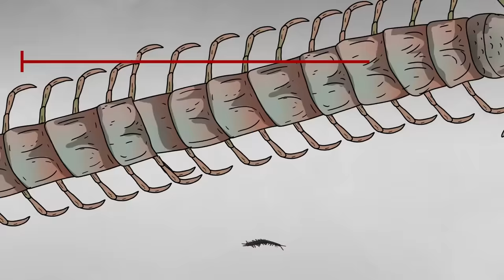Cổng phép thuật SCP-4310 Hành trình của người hùng (Hoạt hình SCP)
Tiến sĩ Bob mang đến cho bạn đối tượng thuộc lớp Euclid của tổ chức SCP, SCP-4310 Hoạt hình Hành trình của Người hùng.

SCP-4310 là một loài rết khổng lồ dị thường đi săn bằng một phương pháp rất kỳ lạ và khác thường. SCP 4310 có thể tạo ra một loạt âm thanh giống với giọng nói của con người. Điều này, khi kết hợp với chuyển động của chiếc đuôi giống như một ông già hoặc phù thủy, sẽ dẫn những con người không nghi ngờ vào cánh cổng phép thuật của nó, nơi SCP4310 có một bất ngờ không vui đối với những nhà thám hiểm.

Video này có nguồn nguồn từ SCP-4310 - Tổ chức SCP được viết bởi A Random Day, được phát hành dưới Creative Commons Sharealike 3.0.